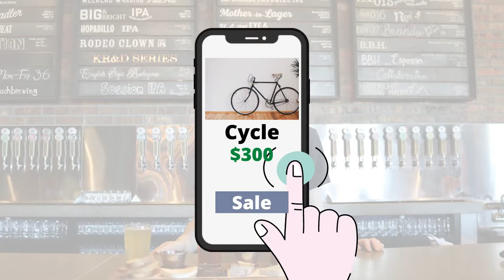When Zoomer Met Loomer - Crypto Talk | Episode 01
Zoomer is a poor guy who wanted to be rich by investing in the share market, but his mentality changed after meeting his ex-girlfriend Loomer.